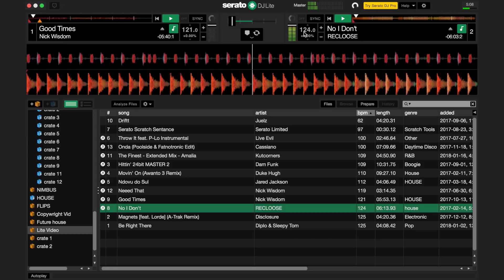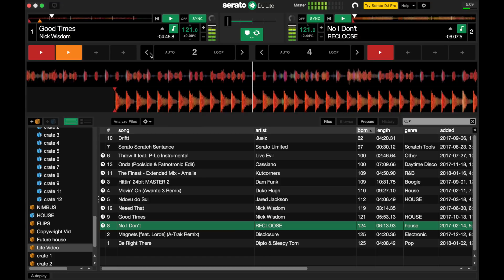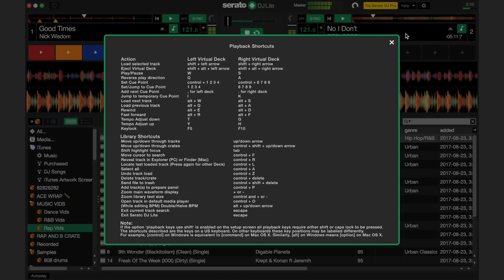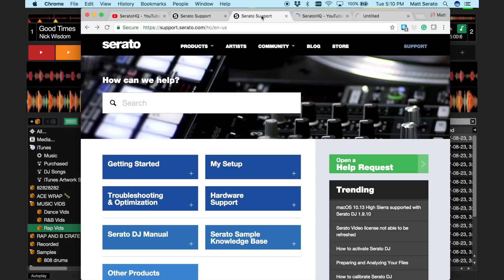Serato DJ Intro is now Serato DJ Lite - What's New?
Serato DJ Lite is free DJ software and can be used by Serato DJ Intro users who have supported hardware. Or, anyone can download and use Serato DJ Lite in Practice Mode without hardware connected.

This new release includes a number of updates including a 2-deck Practice Mode, a refreshed user interface, support for high-resolution screens, 64-bit support for better performance and stability and an improved help & support section in-app.